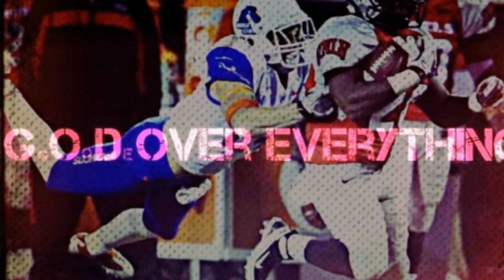Bradley Randle Trained By TD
Against all odds.  Up until 11th grade in H.S., Bradley Randle was rated a 2 star defensive back even though he was a running back.  Once discovered his senior year he was able to receive scholarship offers from Boise State, Iowa State, Washington State and others.  The Los Angeles Times ranked him the #3 ranked running back in Southern California.
UNLV was the only school that was willing to allow Randle to play baseball and football while on a football scholarship.  He selected UNLV as his school of choice.

After being told by high school counselors how he would not be college worthy despite maintaining over a 3.0 GPA, he was later told he was too short to play Running Back after a coaching change at his school of choice.

Heart broken and motivated, Randle went on to create highlights on special teams for the football program.  One tackle made ESPN's top 10 plays of the day and shine a light on UNLV's football program which won victories in only 2 games that season.

When Bradley met Terrell Davis and learned about his story, a glimmer of hope sparked Randle to believe in himself even if others would not.

Davis, just like Randle got the attention of coaches, not as a running back for the Denver Broncos, but as a hard hitting special teams player.

Terrell Davis has taken the time to refine Bradley Randle's natural skill set. Randle switched his moniker from Baby Sanders after Barry to Baby T.D.

Randle's story goes on to resemble many who were told they could not!  With the motto "REAP WHAT YOU SWEAT" while focusing on GOD's glory, no man or thing can stop what is written.